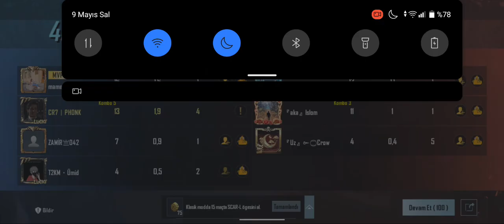15 FPS |REALME C11 PUBG TEST|TDM